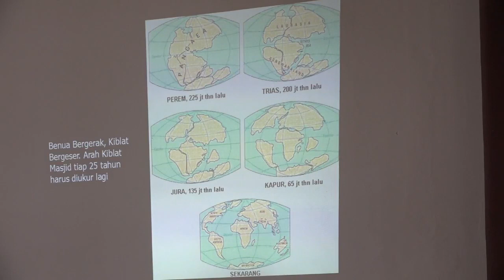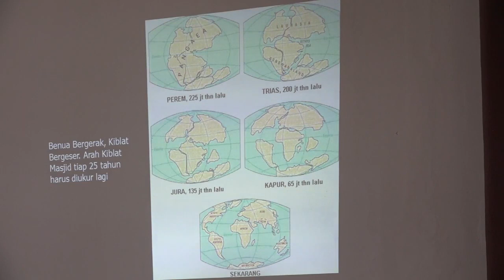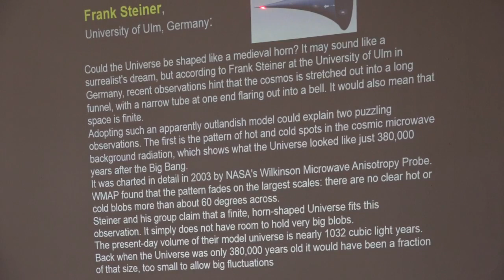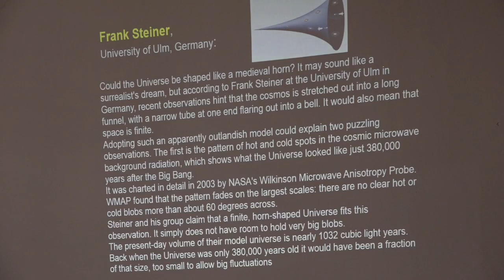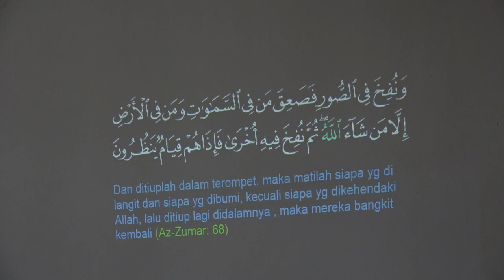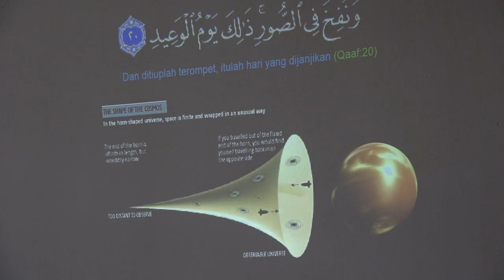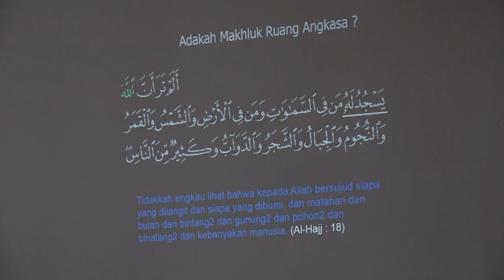Sains Dalam Al-Qur'an Bersama Ir. H. Bambang Pranggono, MBA